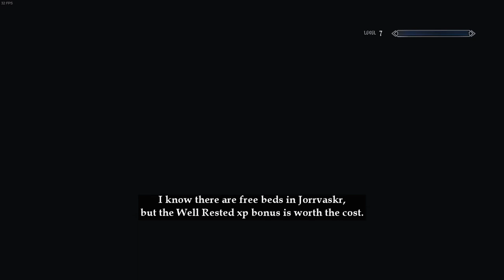Let's Play Skyrim Requiem - Requiem Pugilist (episode #5)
Episode #5 of Let's Play Skyrim Requiem - Requiem Pugilist. No voice commentary.
This is a Let's Play Skyrim series based on "Requiem - the Roleplaying Overhaul" Modlist, including Requiem - Minor Arcana and Requiem - Behind the Curtains. Also with Requiem - Unarmed Combat Enhancer for better Unarmed Combat.

The build is an Unarmed Pugilist-Rogue, with Unarmed melee and Crossbow for secondary ranged. Makes use of both Light Armor and Heavy Armor (mixed-armor), with three crafting skills, but no Magic.

Alright, Episode 5!
Been doing some other gameplays so took a bit longer.

Hitting level 8 now. Maybe a bit slow since I'm taking only three trainings per level. Still the progress is steady.

For Episode 6 I plan on doing minor quests (like the clothes delivery) in Solitude. Thought some quest-stories would spice up the series than dungeon crawling all the time.

And about the Companions Quests, I'm using ESF Companions, so there are level/quest limits for the faction storyline to progress. The Trial (Dustman's Cairn) requires for me to do 10 radiant quests before it begins for example.
But I find this too much for a LP series, so I think I'll halve the requirements in MCM. Hope it doesn't get bugged...

Intro :
* From Past to Present (Skyrim OST)

Outtro :
* Nerevar Rising (Morrowind OST)